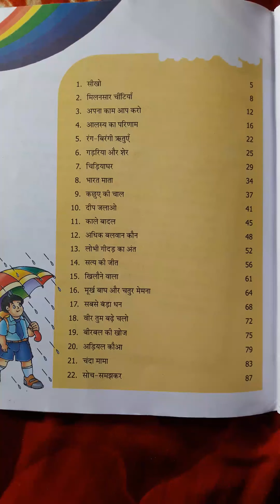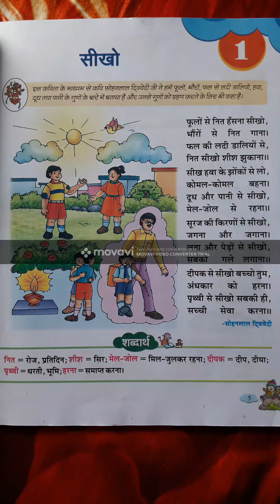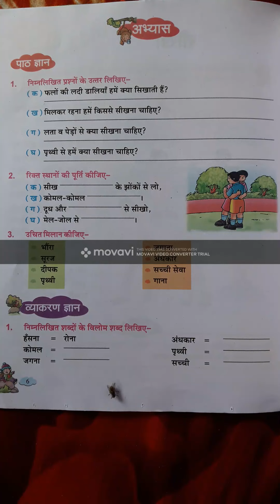Class 2 fuhar lesson 1 Sikho